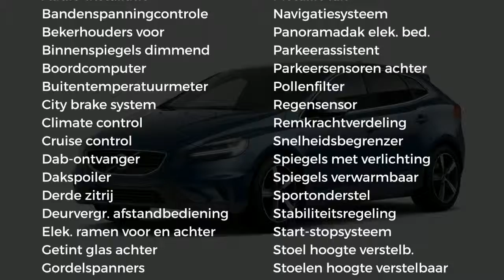Volvo V40 1.5 T3 152PK Geartronic Polar+ Sport